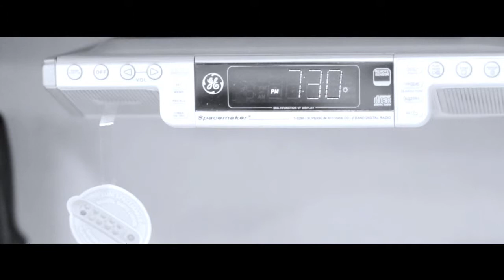Breakfast for Dinner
I decided to make a little film while I cooked dinner one night.